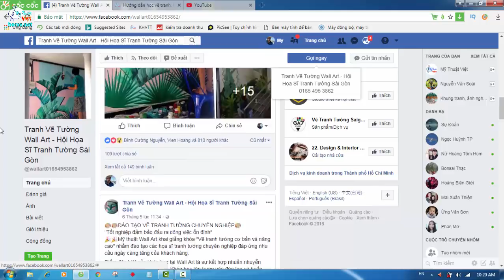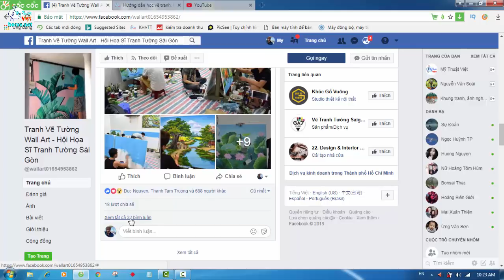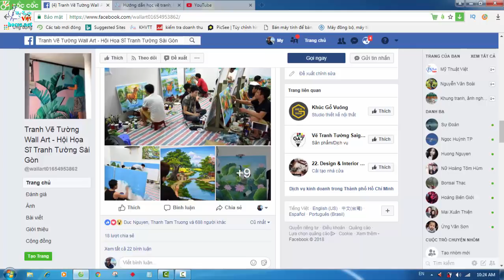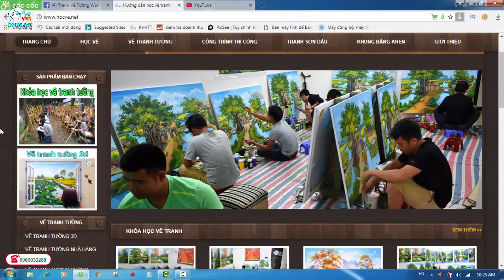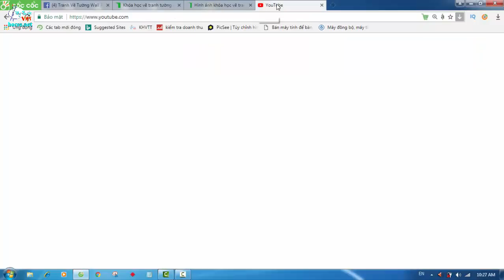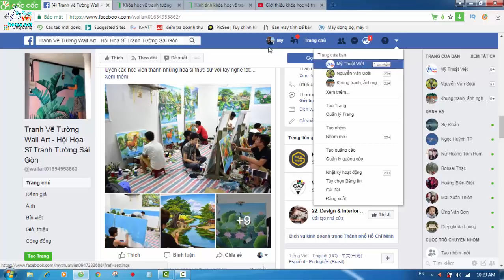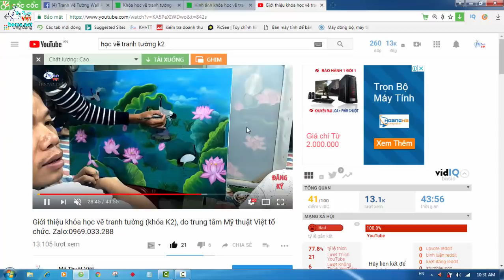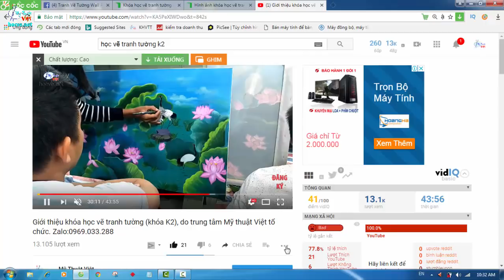Phát hiện 1 H,Sĩ tranh tường Sài Gòn, vi phạm bản quyền của Mỹ Thuật Việt, khóa học vẽ tranh tường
Phát hiện một Họa Sĩ tranh tường trong Sài Gòn,  đã vi phạm bản quyền của Mỹ Thuật Việt về khóa học vẽ tranh tường